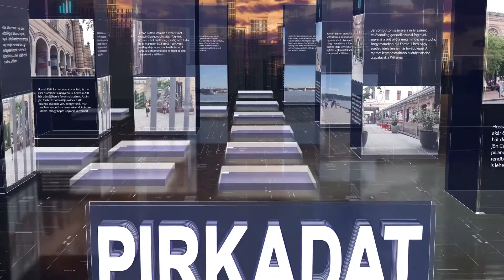PIRKADAT: dr. Szakács László